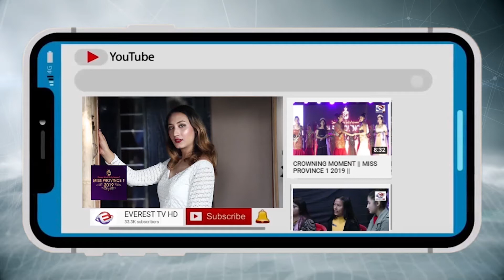Shristhi phuyal || Speech || Saturday School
Dreams World Entertainment Presentation